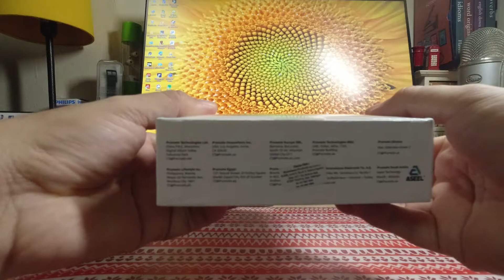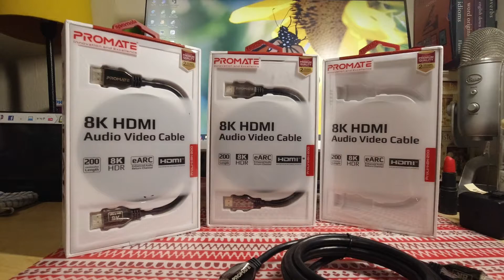Unboxing PROMATE ProLink8K-200 8K HDR HDMI eARC Cable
Ultra HD High-Speed 8K HDMI Audio Video cable + HDR Colour Support + eARC (Enhanced Audio Return Channel) Connectivity + 2 Meter Cable length. Resolution at 8K at 60hz / 4K at 120 Hz with Transfer Rate at 48 GBPS. Model ProLink8K-200 Model